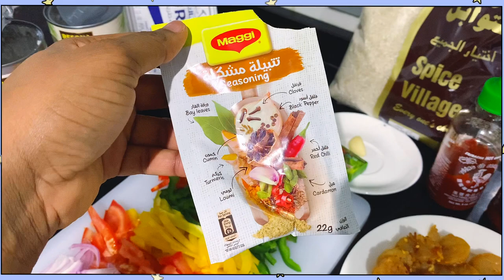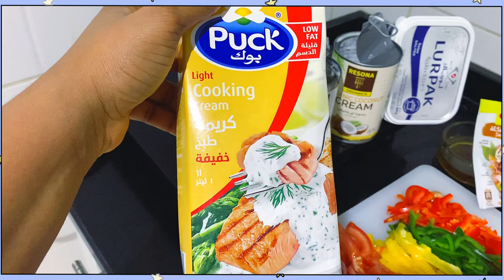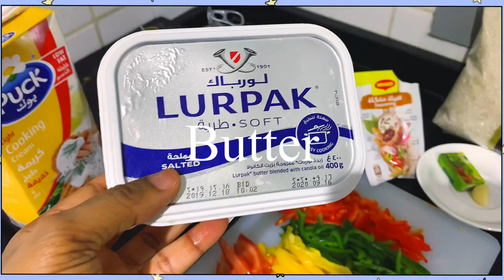GARLIC BUTTER SHRIMP IN COCONUT SAUCE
Recipe
400g fresh peeled deveined shrimp
300g fresh chicken
Lurpak Salted butter
Chilli flakes
Garlic
Onions
Red bell pepper
Yellow pepper
Red bell pepper
Fresh tomatoes
Paprika
Coconut cream
Coconut milk
Sunflower oil
Seasoning
Salt
Knorr vegetarian cube

WOW I AM GLAD YOU ARE HERE , MAKE SURE YOU SCROLL ALL THE WAY DOWN

FILMING EQUIPMENT
canon m50
rode video micro
iPhone xsmax

SOCIAL CONNECT *
TRILLER--- MsKrimi
THANK YOU FOR BEING A PART OF MY GROWTH.